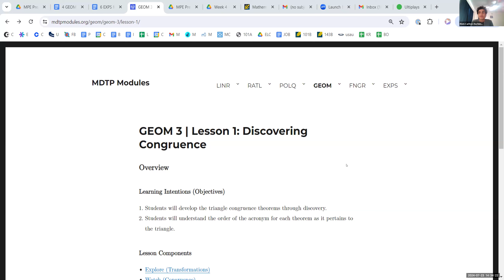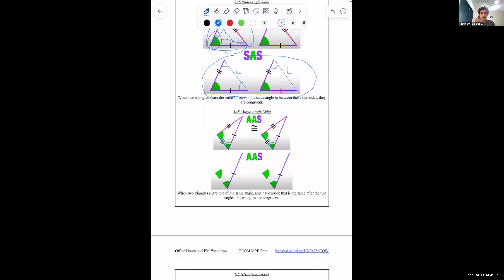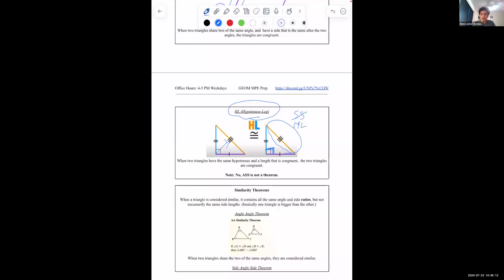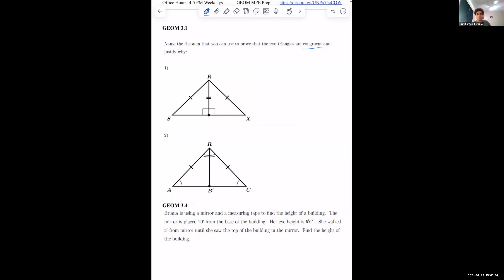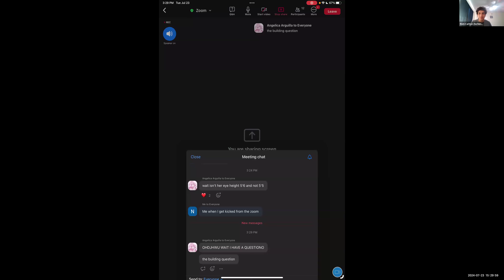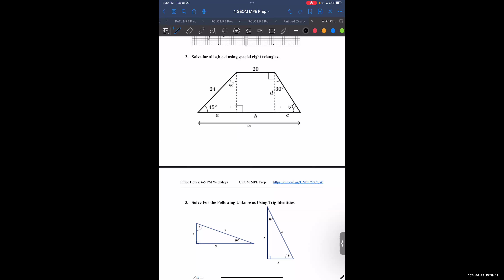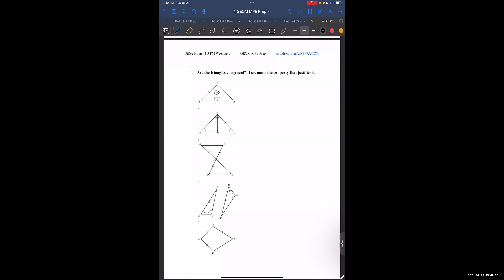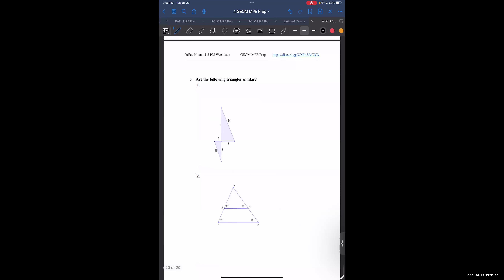IDEA Review Sessions Day 6 - 7/23/24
00:00 Check in
3:15 Geometry